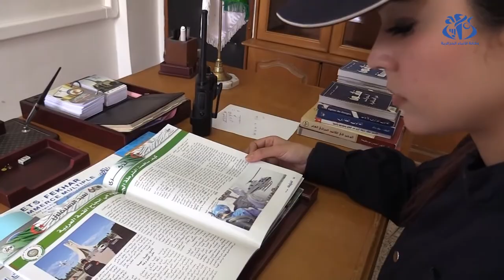المرأة في سلك الشرطة .. شغف بالمهنة و حب للوطن